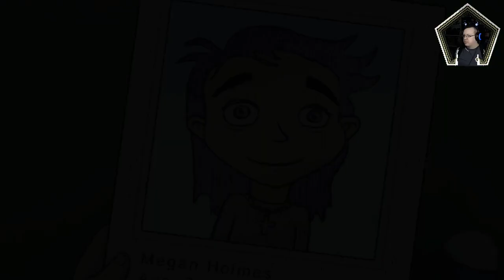Watch that first step. - Sally Face, Episode 2 (Pt. 2)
That's gonna leave a mark.